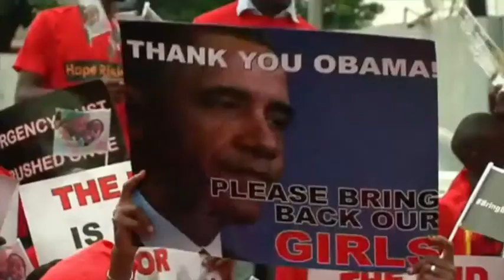5 On... Boko Haram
In the first edition of our new online programme, we set out the five key facts you need to know about Nigerian militant group Boko Haram.